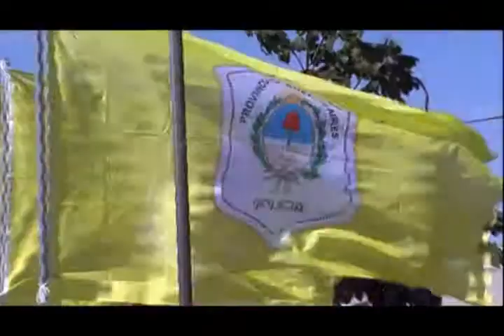Daniel Scioli - Comisaría Móvil en Ringuelet, La Plata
En el marco de las actividades por el 130° aniversario de la ciudad de La Plata, presentamos una serie de obras de infraestructura que realizaremos en la localidad con objetivo de fomentar más inversiones para potenciar el desarrollo socio económico local.
La mejor forma de celebrar un nuevo aniversario de nuestra capital es mejorándola diariamente con obras que se ven y que no se ven pero se sienten en la vida cotidiana de cada vecino de cada barrio platense.